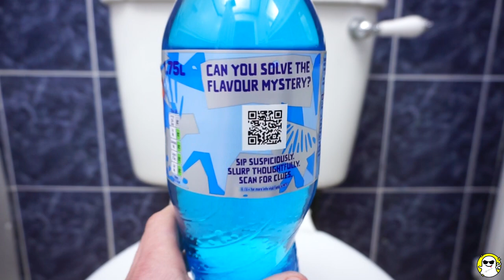Will it Flush? Lots Of Experiments Compilation 🔥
Watch Will it Flush? Lots Of Experiments Compilation

Will it Flush
Lots Of Experiments
Lots Of Sweets
Experiments
Sweets
flushing
flushing lots of Experiments
flushing lots of sweets
will lots of Experiments flush
will lots of sweets flush
flushing Experiments
flushing sweets
flushiung haul
kids sweets
full of sweets
lots of candy and sweets
fun for kids
indoor fun
toilet
toilet full of sweets
candy haul
new candy
fun candy
for kids